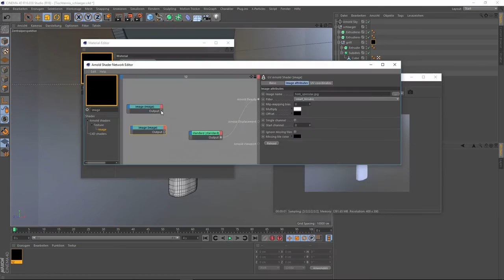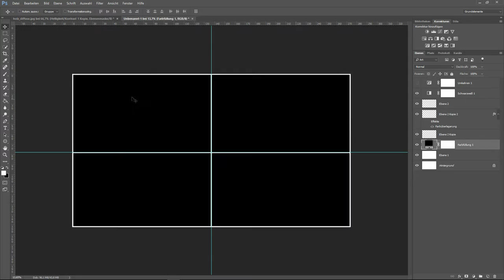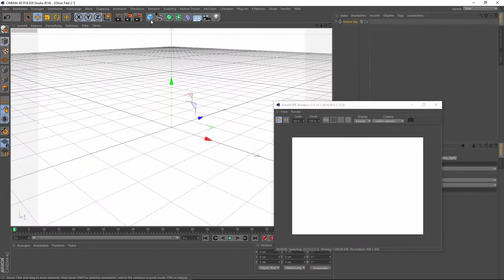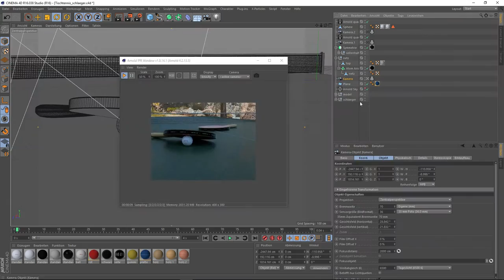Arnold #1 3D Timelapse | PingPong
🔴 Skype → justus.jaeger